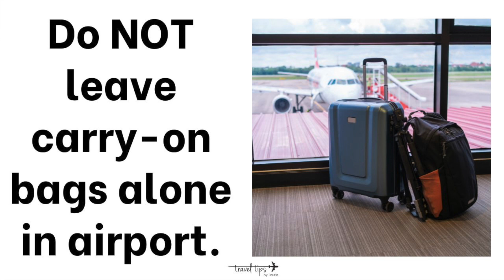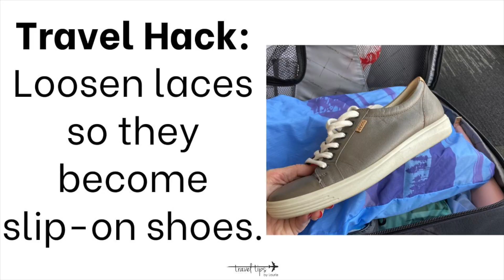Travel Tips: What NOT to Do in the Airport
Today I will teach what not to do in the airplane or in airport security when you travel. These unwritten rules for travel are unknown by some passengers. I share travel tips for your next flight.

Amazon store

Chapters:
00:00 What not do in airplane or airport
00:23 Tip for your airplane seat
00:40 Carry-on bag above your seat
01:18 Trash for flight attendants
3:05 Travel tip for inside airplane
3:58 Recline your airplane seat
5:06 Passport tip
06:47 Tips for Airport Security line